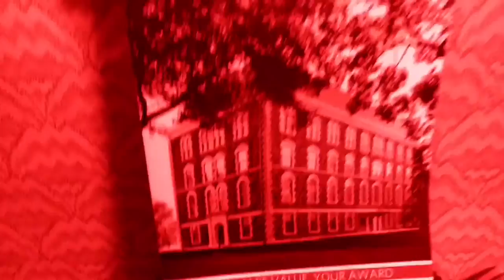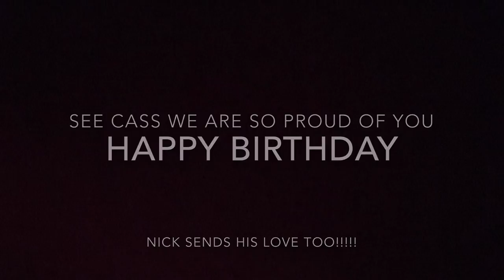Cassidy's birthday present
Hannah Montana songs - wherever I go and I'll always remember
Made with iMovie and video star